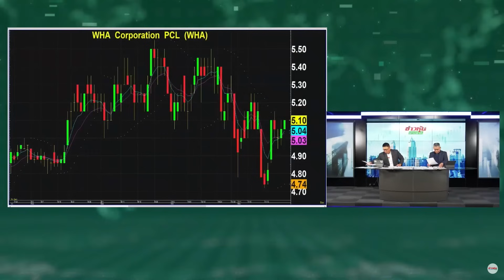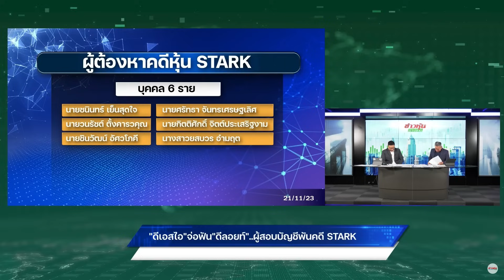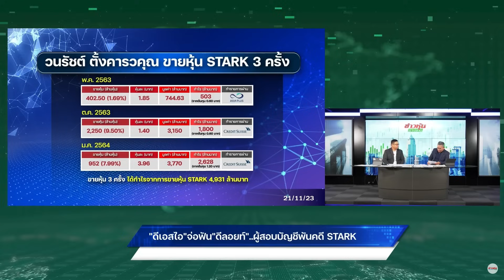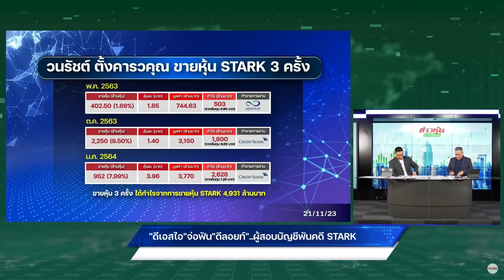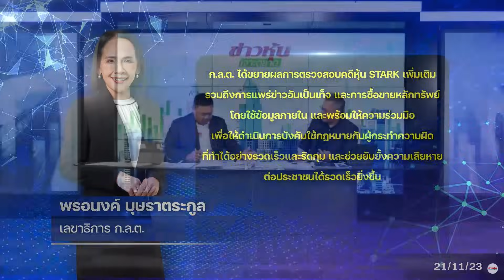"ดีเอสไอ"จ่อฟัน"ดีลอยท์"..ผู้สอบบัญชีพันคดี STARK